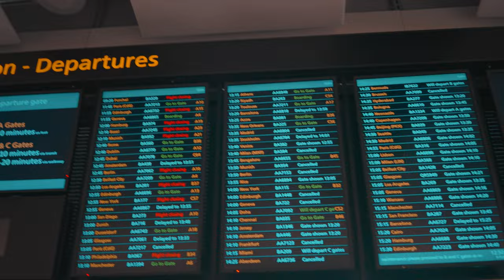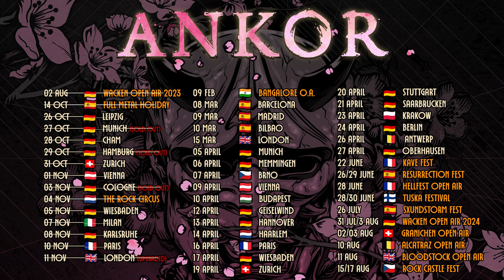ANKOR - INDIA VLOG (Bangalore Open Air 2024)